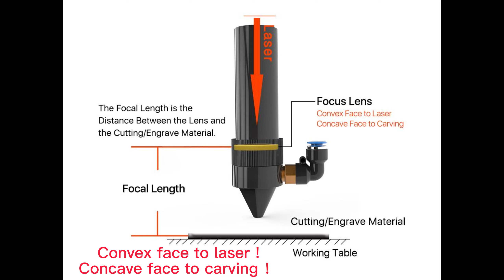Daily clean maintenance for CO2 laser engraver cutter